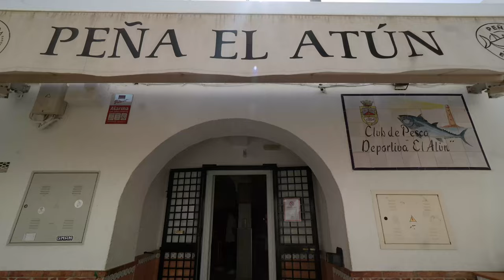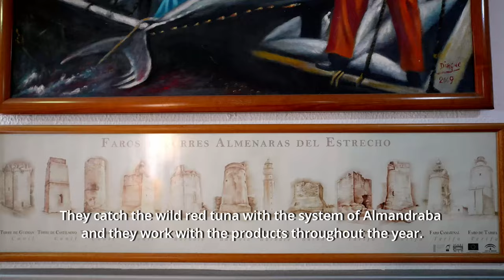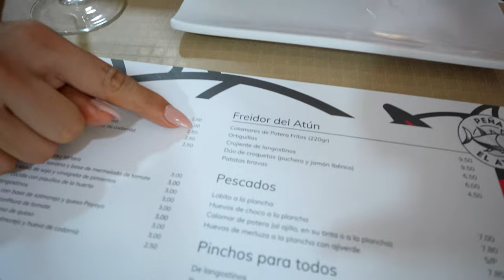EPIC SPANISH FOOD TOUR in BARBATE, The capital of the freshest TUNA in the World!!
Close to the Strait of Gibraltar, Barbate is situated in the province of Cadiz, on the shores of the Atlantic Ocean. It's here where the traditional method of fishing called "La Almandraba" (a large and complex labyrinth of fishing nets) brings Wild Red Tuna to the world's table.